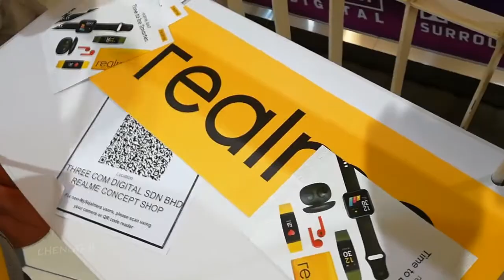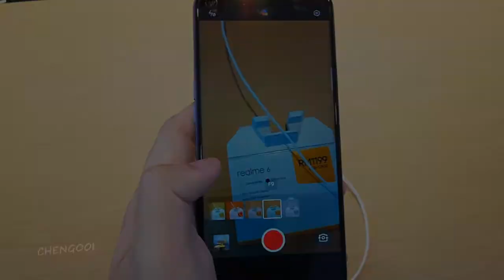【VLOG 159】: Realme Alor Star Mall Grand Opening